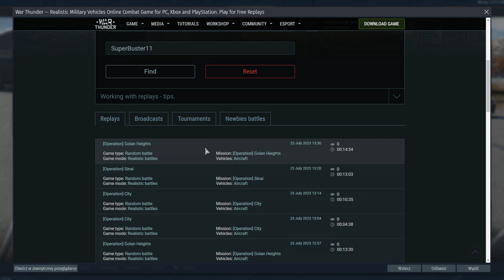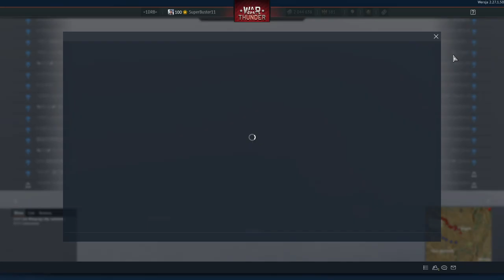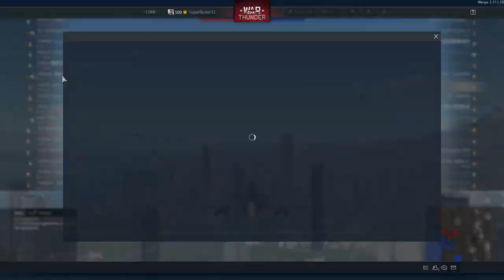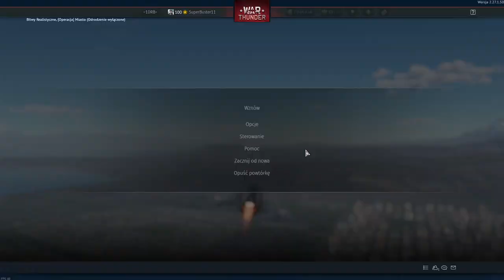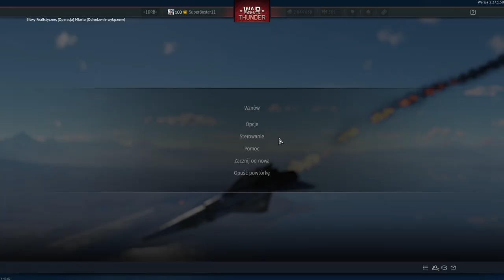Boty w War Thunder